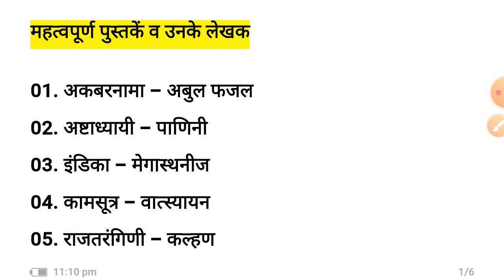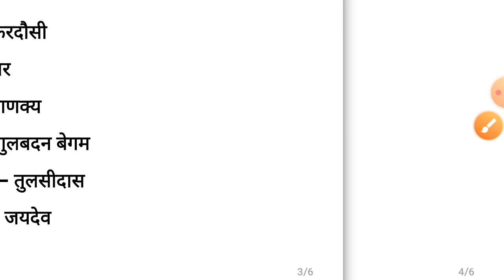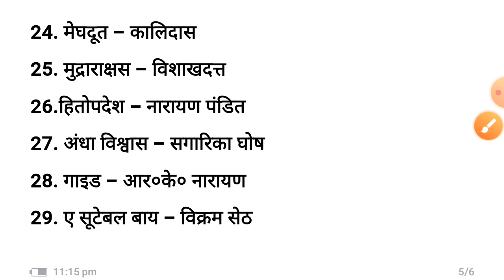gk | gk ke questions | General knowledge questions and answers in hindi | gk quiz in hindi